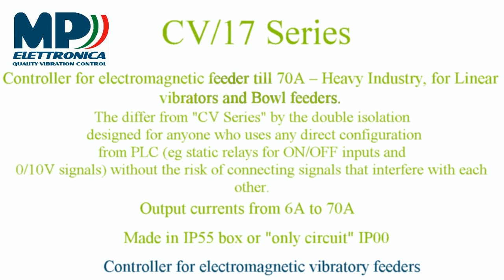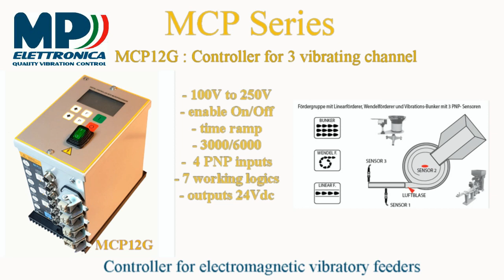Controller for electromagnetic vibratory feeders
M.P. Elettronica (UNI EN ISO 9001:2015) boasts of more than 30 years experience in the design and marketing of electronic control systems and circuits for electromagnetic linear and bowl vibratory feeders in widely differing configurations.
Our innovative technical solutions and implementation of customized application systems have enabled us to establish a leading position in the specific sector of Electromagnetic Vibration.
Thanks to the great reliability of our circuits, which are designed and produced by us with all the relative Certification, as well as our vast experience and the highly professional level of our Company, we have gained over the years larger and larger portions of the market.